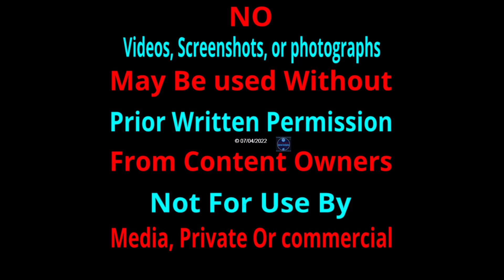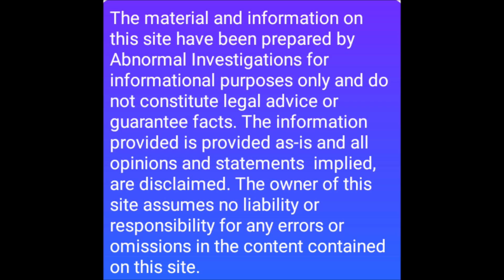Thank you SO VERY MUCH!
This man Is amazing and what he has done is A blessing. Please Tell Him thank you and pray for him.